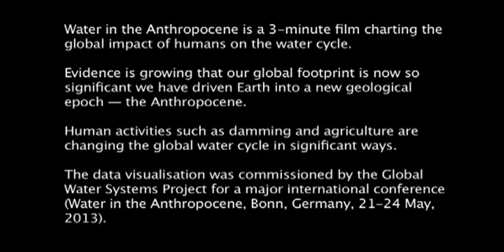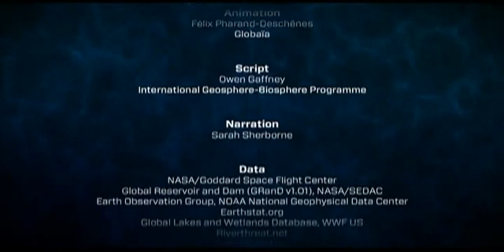Water in the Anthropocene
Let's Talk About Water - Short Water Film & Scientific Visualization sampler